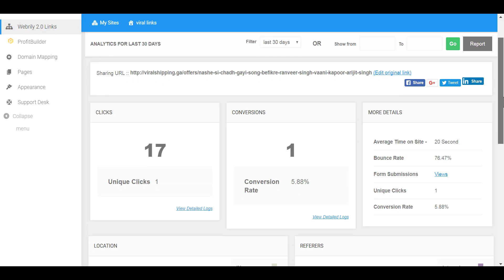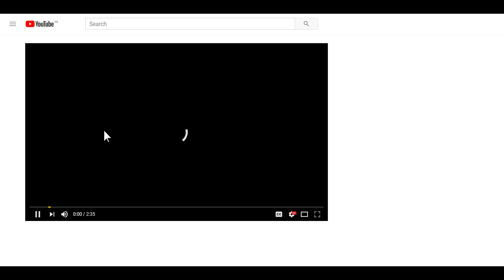webrily 2.0 Download Campaign Report as PDF